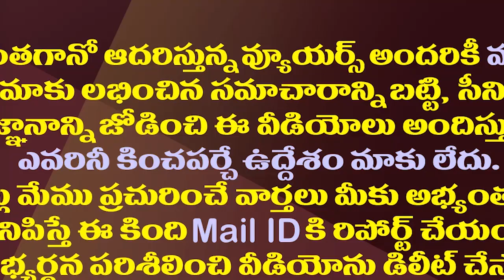ఈ వైసీపీ యువ ఎమ్మెల్యేకు ఇప్పట్లో ఎదురేలేదట..!| YCP MLA Adeep Raj Became Strong In His Constituency